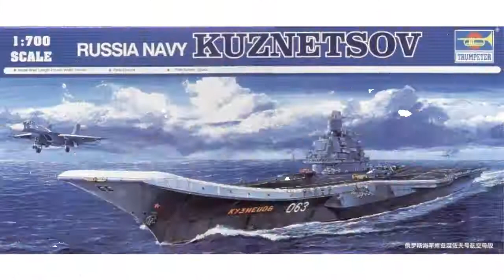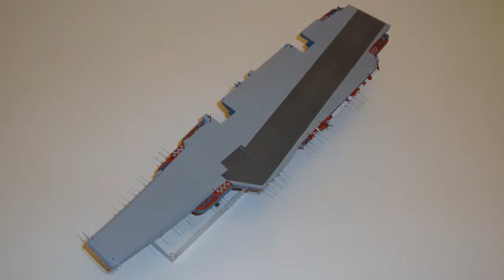Kuznetsov Trumpeter 1/700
Commonly known as Admiral Kuznetsov, or simply Kuznetsov, it is the only active aircraft carrier of the Russian Navy, in which it serves as its flagship. It was declared operational in 1998 after extensive repairs. The ship will remain operational in the fleet until the year 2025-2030.

Conocido comúnmente como Almirante Kuznetsov, o simplemente Kuznetsov, es el único portaaviones activo de la Armada Rusa, en la cual sirve como su buque insignia. Fue declarado operacional en 1998 después de extensas reparaciones. El barco permanecerá operativo en la flota hasta el año 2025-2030.

Music
Artist: Sentient Pulse
Song: Surround